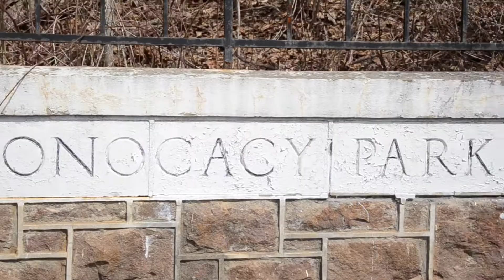The Leaf By: Christian Lopez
Just a video I decided to do of my wife to practice different angles and shots.
Credit for background music goes to: The Pursuit Of Happyness soundtrack - Welcome Chris (1616)